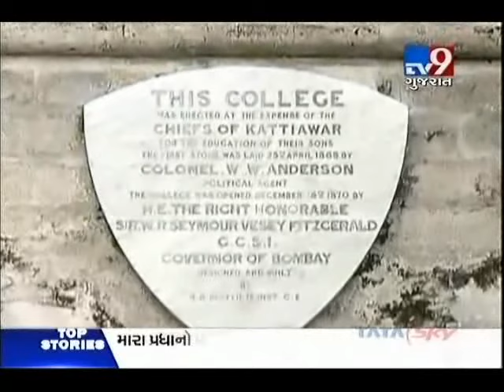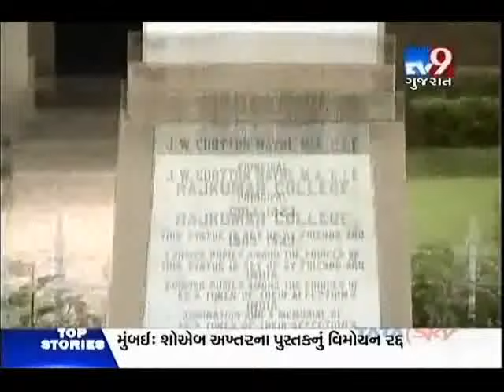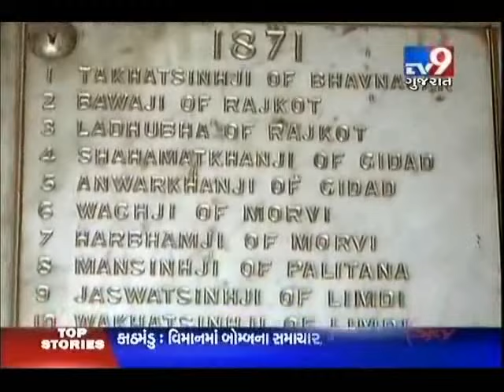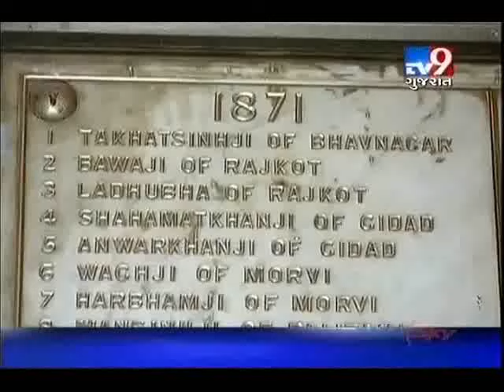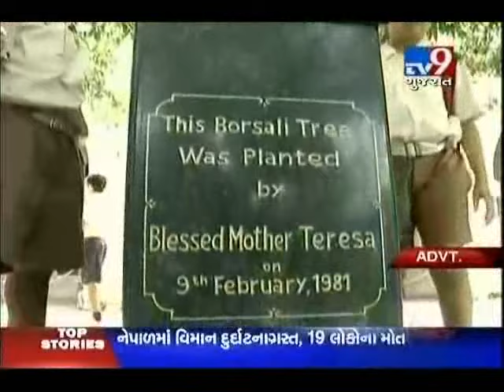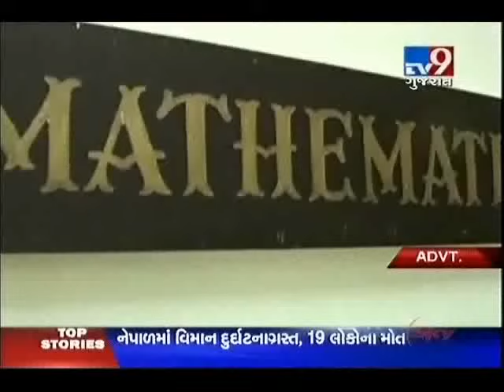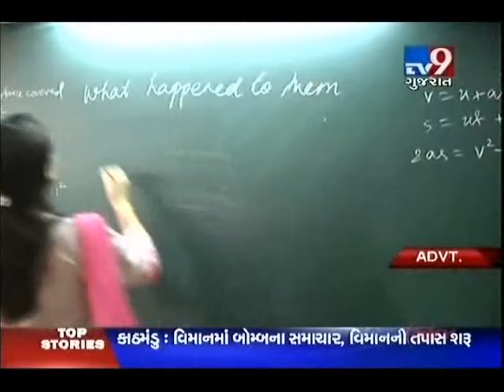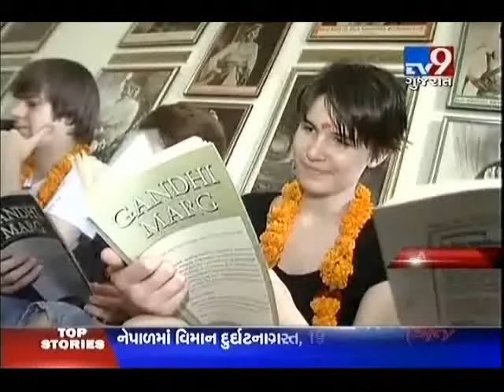Rajkumar College, Rajkot